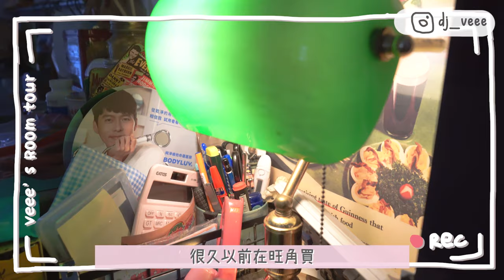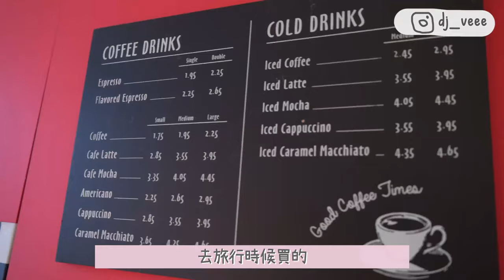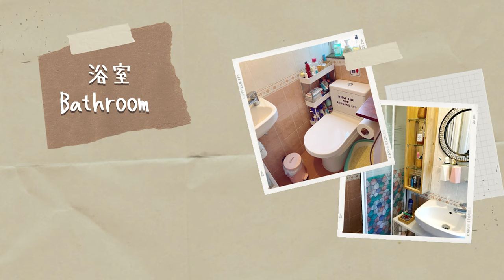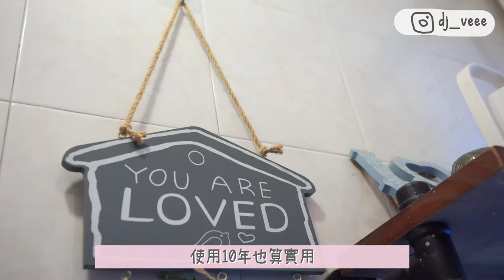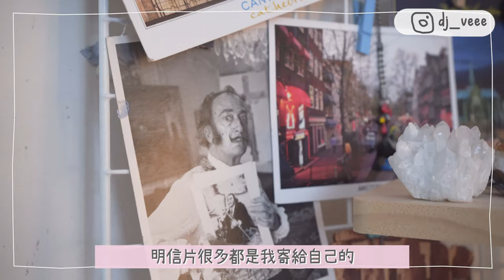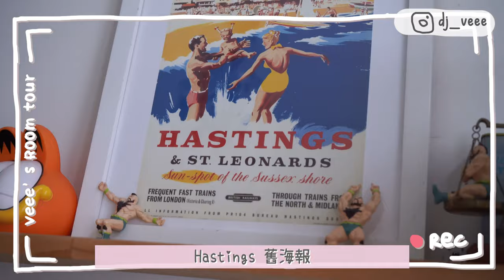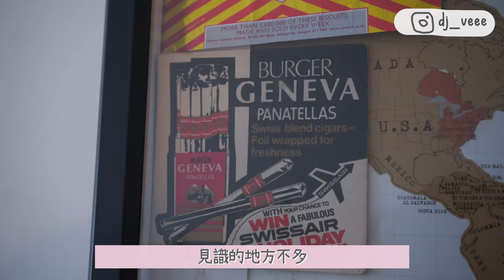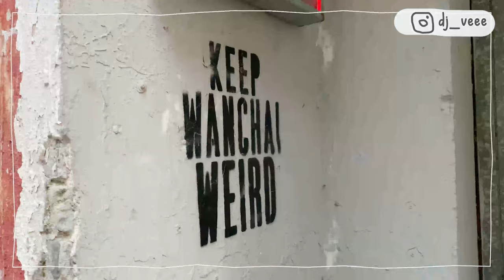Home Tour!300尺蝸居公開! 來參觀我在香港的家💖｜Room Tour 2021 | 港島區 ｜灣仔｜Ah Veee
2021年就用Room Tour 作為小回顧，送上我在香港住了十年的蝸居！
很喜歡灣仔！新舊交錯，食物選擇多，人情味暖暖！
邊剪片時勾起很多回憶，希望所有前街坊和鄰居們都平安！

▼ 影片製作相關
▸拍攝相機: iphone11pro/Sony A7iii
▸剪輯軟體: Premier Pro